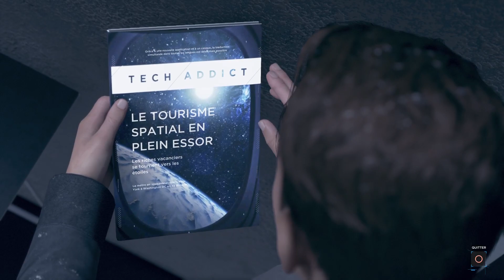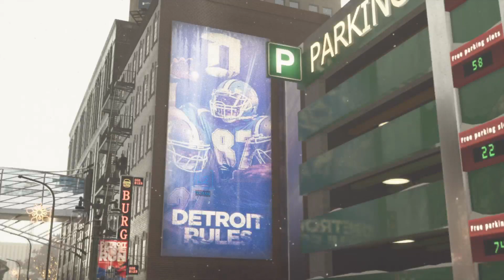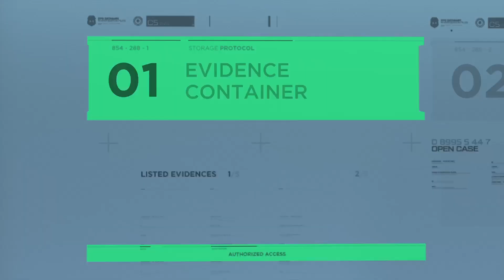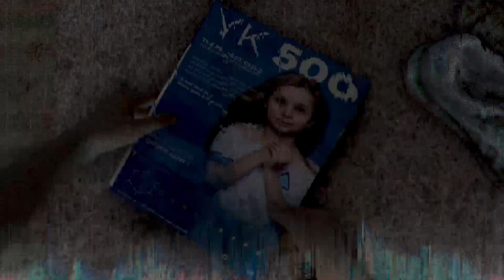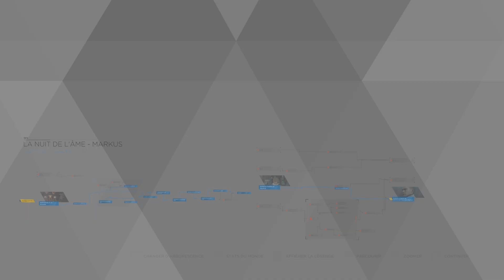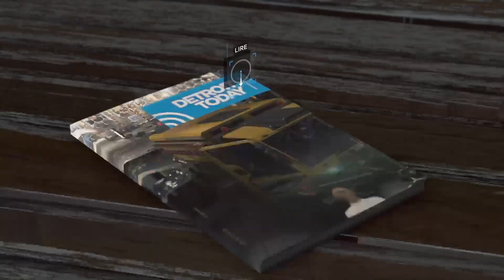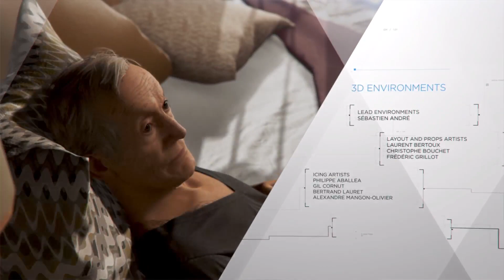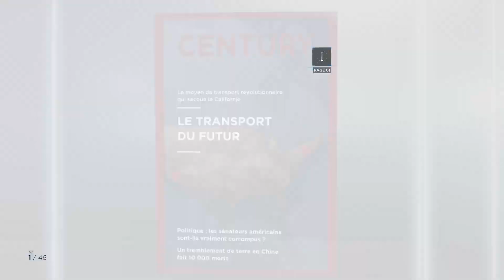Detroit (5) fin